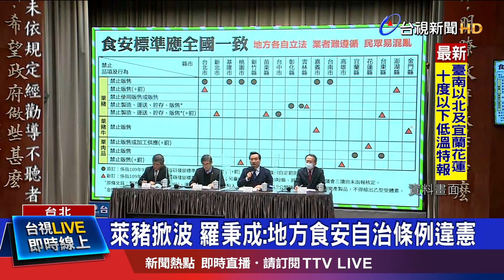羅秉成具法學專業背景 協調能力獲肯定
懸缺超過三個月的行政院發言人一職，確定由行政院政務委員 羅秉成來兼任。對於這樣的人事安排，政壇朝野都認為，羅秉成具有專業法學背景，相當適合這項職務。不過先前在萊豬進口風波，羅秉成曾經在行政院記者會上，直接宣告藍營縣市修的食安自治條例違憲，引發討論。國民黨向政院喊話，希望羅秉成接任發言人後，能做好政府和人民之間溝通的工作。